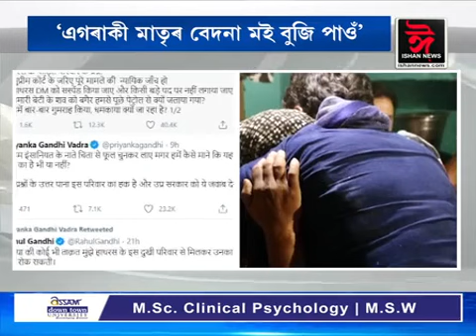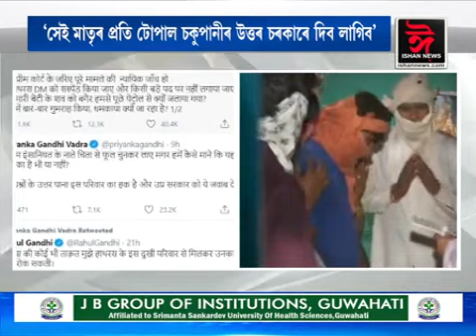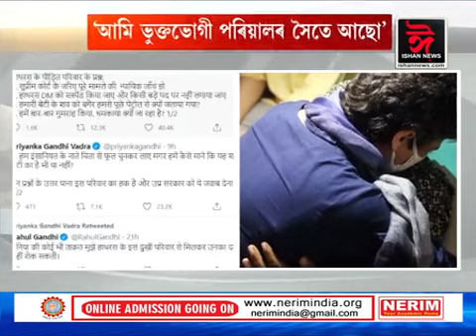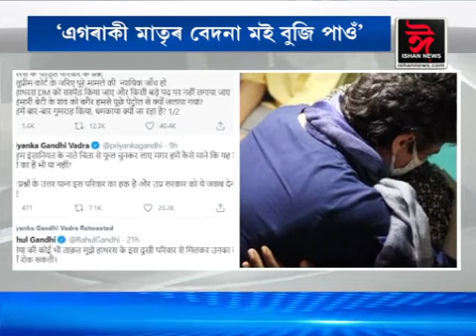'এগৰাকী মাতৃৰ বেদনা মই বুজি পাও। সেই মাতৃৰ প্ৰতিটোপাল চকুপানীৰ মুল্য চৰকাৰে দিব লাগিব।'